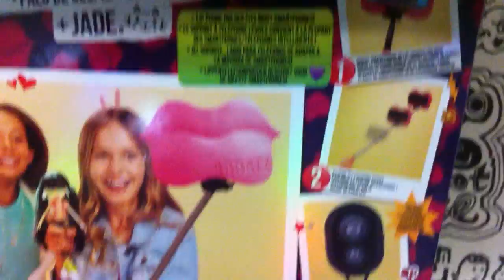Bratz SelfieSnaps Selfie Stick And Jade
Video Review of (boxed) Bratz SelfieSnaps Selfie Stick With Bonus Jade doll by MGA Entertainment.